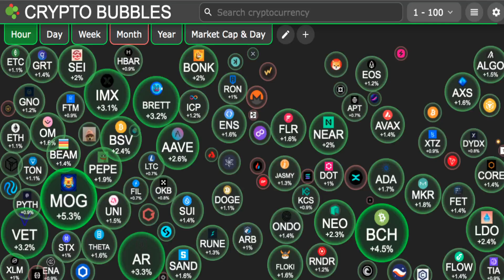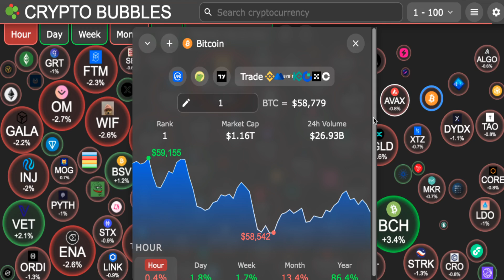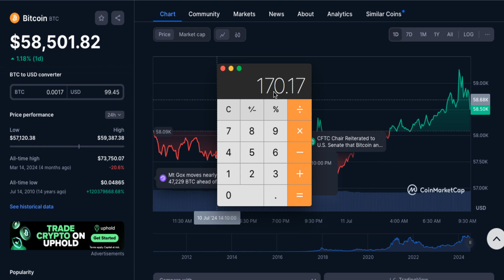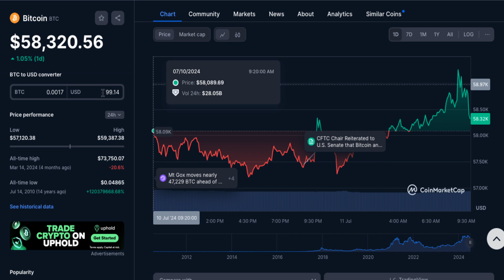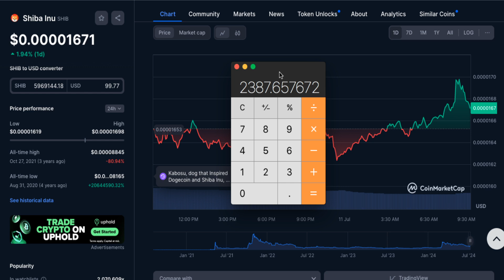$100 vs $100 Crypto!